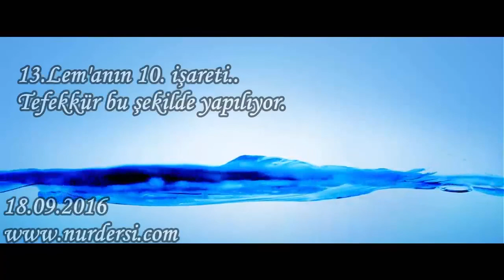13.Lem'anın 10. işareti..Tefekkür bu şekilde yapılıyor.